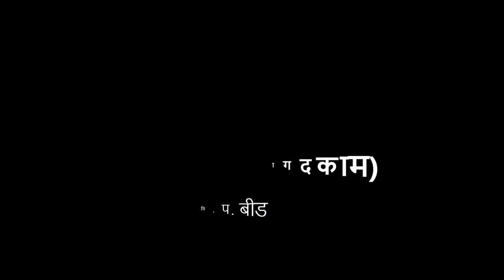१ ली | भाग ३ | पान क्र. ४२ | Paper work | कागदकाम | V1 | VSchool